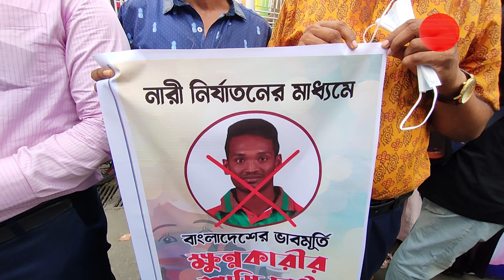গ্রেফতার হচ্ছেন ক্রিকেটার আল আমিন। ফেঁসে যাচ্ছেন স্ত্রীর করা মামলায়। Cricketer Al amin hossain